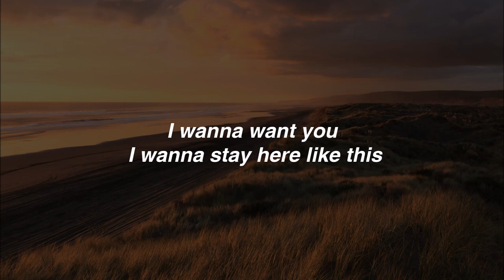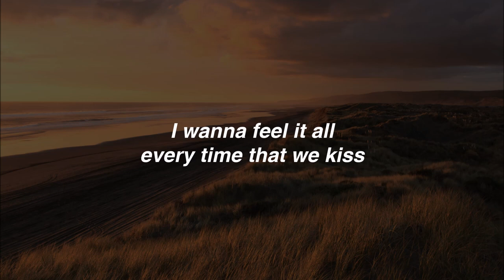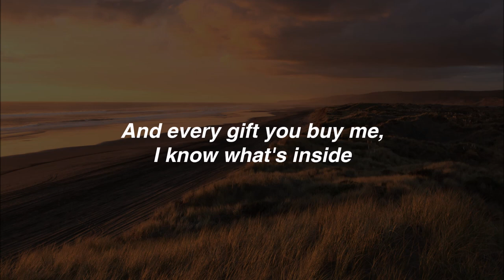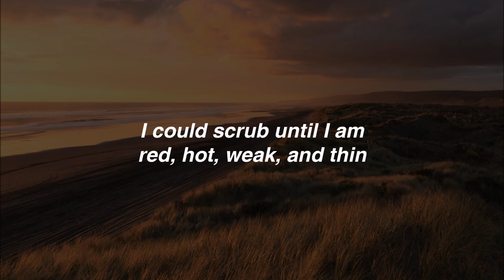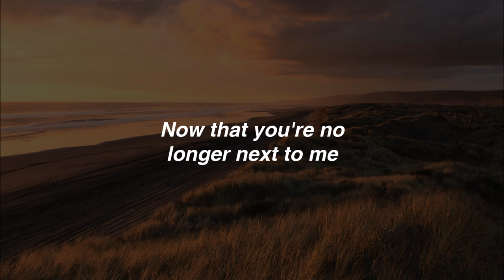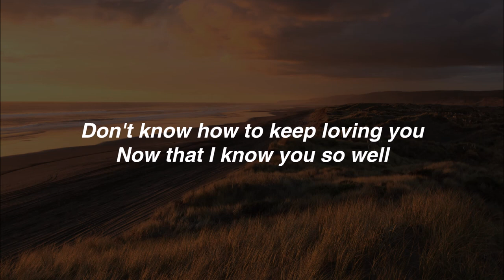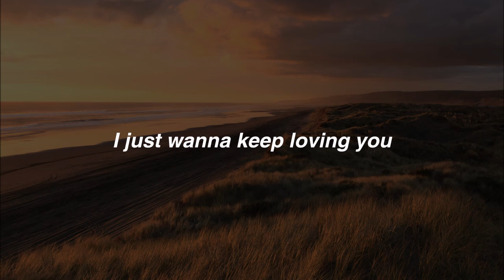Don't Know How To Keep Loving You - Julia Jacklin (lyrics)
♫ Don't Know How To Keep Loving You by Julia Jacklin